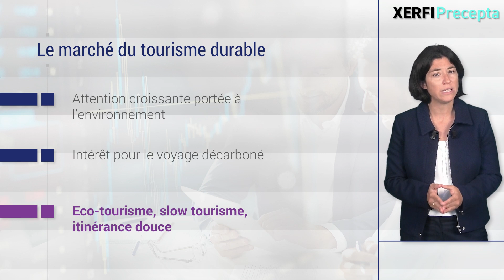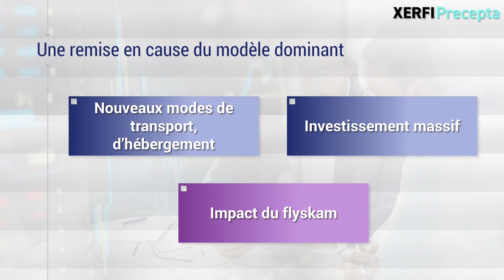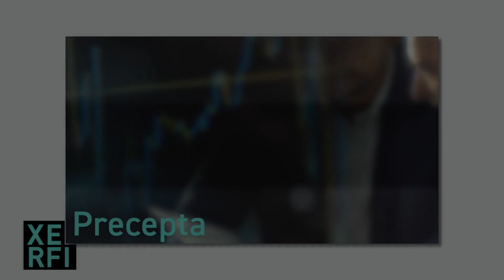La révolution du tourisme vert [Cathy Alegria]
L'avènement des voyages bas carbone représente un véritable séisme pour l'industrie du tourisme.  Selon la nouvelle étude Xerfi-Precepta, l'attention croissante portée à l'environnement modifie peu à peu les comportements des consommateurs. Une partie semble désormais séduite par de nouvelles formes de voyages décarbonés à l'image de l'éco-tourisme, du slow tourisme et de l'itinérance douce. [...]